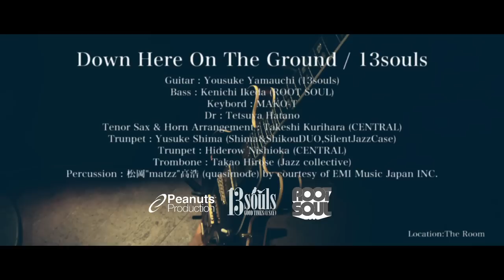山内洋介 from 13souls 『Down Here On The Ground 』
from 13souls 2nd album GOOD TIMES I ( SAY )  . 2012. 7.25 ON SALE!!

Gt...Yousuke Yamauchi 13souls ( Peanuts Production )
B... ROOT SOUL     KEY...MAKO-T     Dr...Tetsuya Hatano
Per...松岡matzz高廣 ( quasimode )     T.sax...Takeshi Kurihara ( CENTRAL )   Tp...島裕介 (Shima&ShikouDUO, SilentJazzCase)   Tp...西岡ヒデロー ( CENTRAL )
Tb...廣瀬貴雄...( JAZZ COLECTIVE )